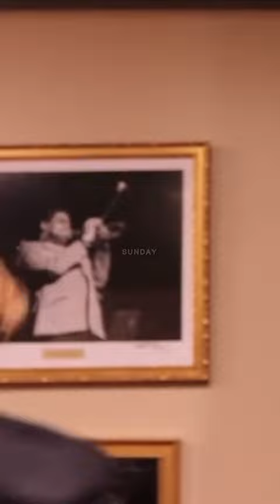Daveed Diggs, Rafael Casal, & Jasmine Cephas Jones on crack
Felt like I needed to post.